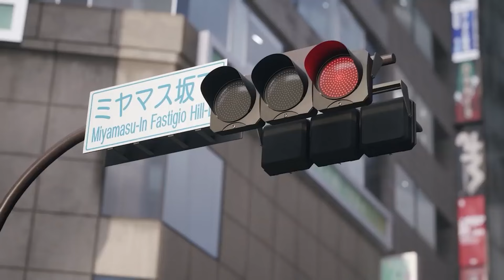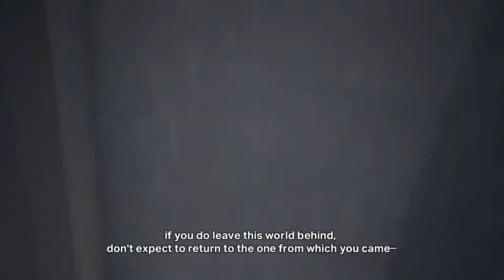The State of Kingdom Hearts in 2024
So it looks like it’ll be another fairly quiet year - at least for KH4. But I think with the silence of potential KH4 trailers, we might actually be setting up for KH4’s press run sooner rather than later…hopefully.